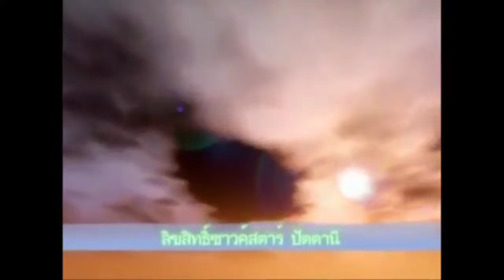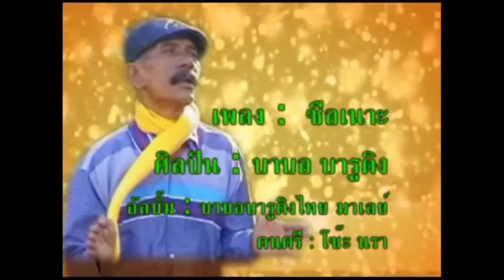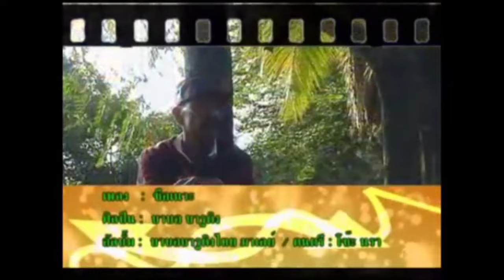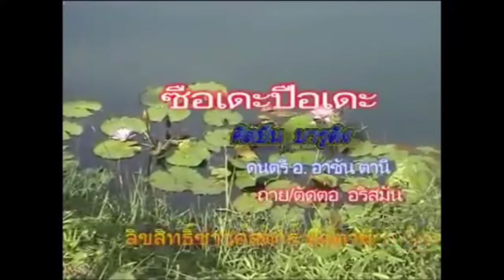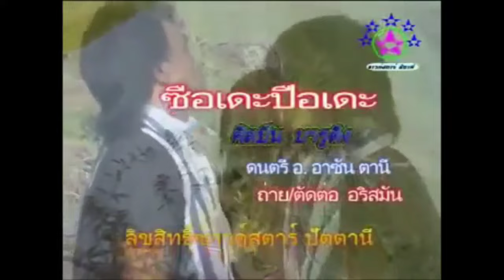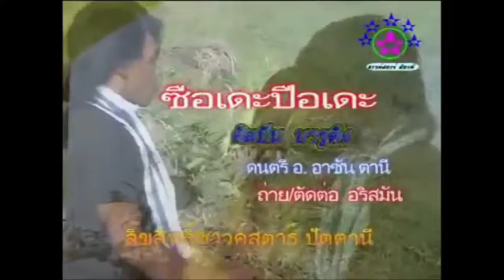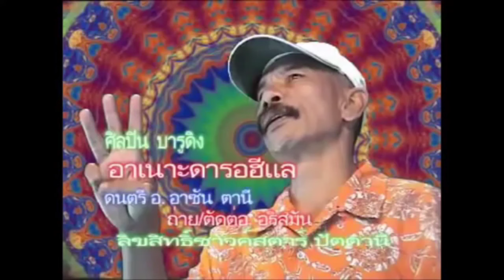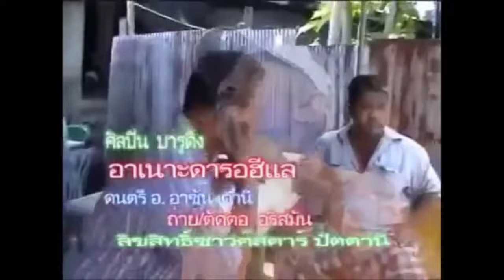ร่วมMV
Song :
Mv 1. Hati kuwe
Mv 2. Senok
Mv 3. Hari jumaat
Mv 4. Menangis
Mv 5. Baya hutan
Mv 6. Sedih pedih
Mv 7. Anak dara hilang
Artist
Album : ร่วม MV. เพลงบารดิง

Nor Pawinee
In Betong

Pawinee Lasae